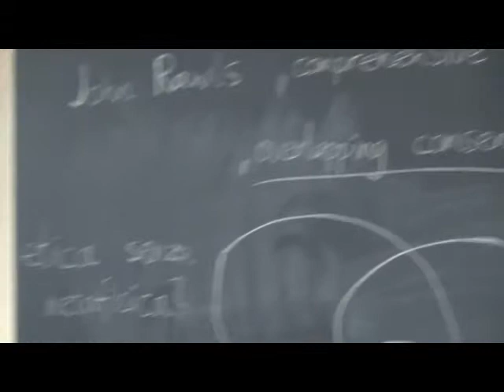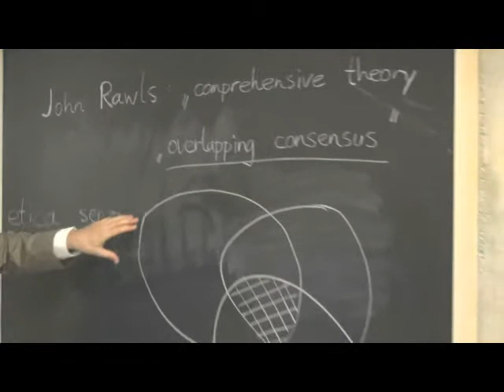Dr. Thomas Posch: "Il problema di un'etica neutrale dal punto di vista della visione del mondo" (1)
il piacere di pensare e capire la vita
Congresso Internazionale su Etica e Metafisica, Urbino, 12-13 dicembre 2014, relazione del Dr. Thomas Posch (Università di Vienna) su: "Il problema di un'etica neutrale dal punto di vista della visione del mondo" (Zum Problem einer weltanschaulich neutralen Ethik - prima parte)